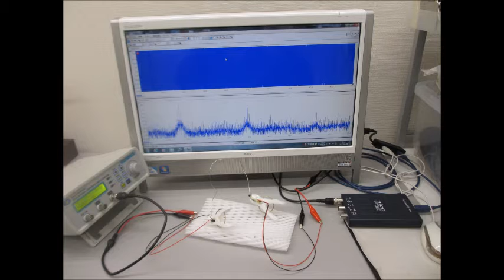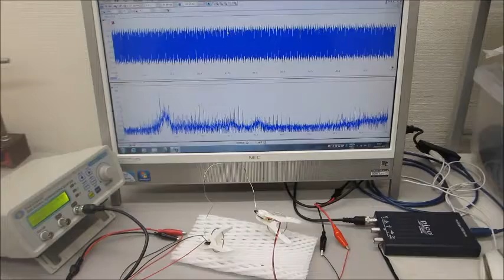超音波システム（音圧測定解析、発振制御）